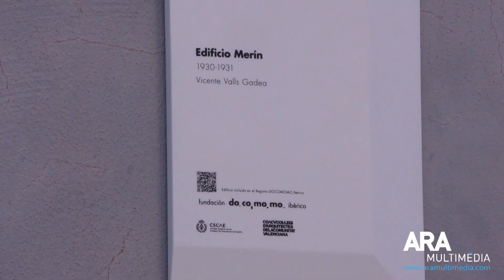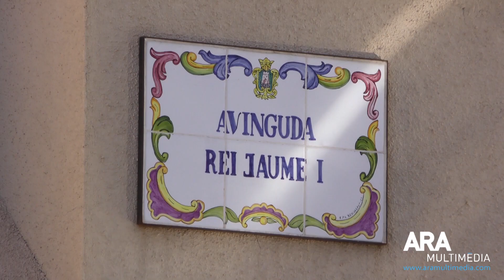Cocentaina fa valdre el patrimoni arquitectònic de l'edifici Merín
👇📹 L'edifici Merín de Cocentaina ha sigut objecte d'un homenatge com a part del catàleg de la Fundació DOCOMOMO ibérico pel seu caràcter d'especial rellevància arquitectònica.